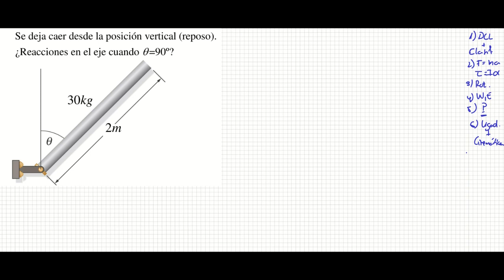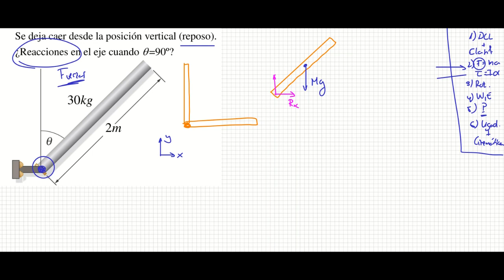Un problema completito de dinámica y energía (eje fijo)